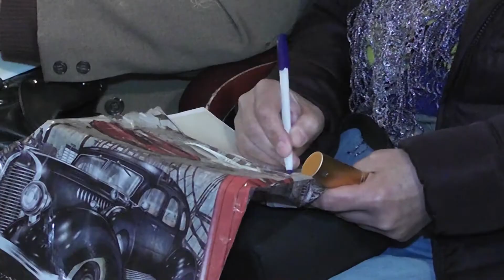Հանրային քննարկում Սիսիանի Ֆիզկուլտուրնիկների 6 շենքի բնակիչների հետ